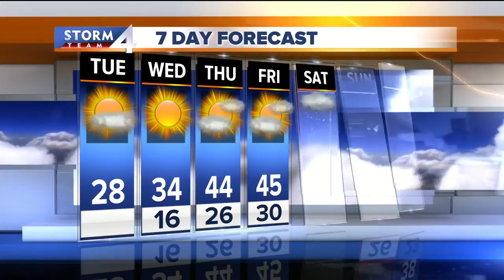Today's Storm Team 4cast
It's the coldest morning of the season so far.